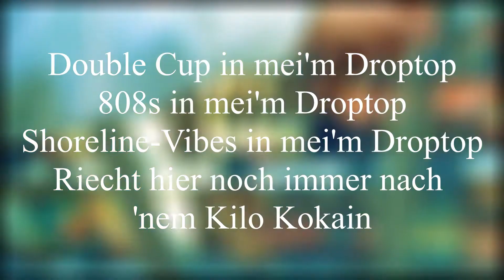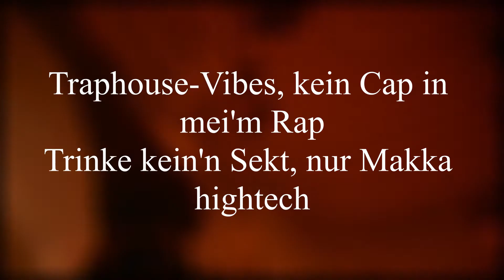Kalim Droptop | Lyrics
Das Video dient zur Unterhaltung und zur Unterstützung des Künstlers.

Unterstützt mich mit einem Abo und ´nem Like.

Lyrics:
[Part 1]
Glock 23 mein Bodyguard
Hundert K in der Schuhbox von Adidas
Blaues Ziffernblatt auf der Audemars
G-Waggon, Brabus, kein VIP-Leasing, keine Probefahrt
Bitch, durch Hamburg Billstedt in 'nem Droptop (Wuh)
Minus zehn Grad hier im Ostblock (Pah)
Der Benz hält mich warm wie 'ne North Face
24/7 Macher ohne Off-Day
Trinke Henny aus der Flasche, nein, kein Chardonnay
Drippe hard, so was gibt es nicht im KaDeWe
Dopeboy-Drip mit den White Buffs (Woah)
Plain Jane, aber kalt wie ein Eisfach, ja
Telefon brennt, Encro, Leica, ja
Verballer' Newcomervorschüsse aufm Freitag
Erzähl deiner Bitch keinen Scheiß, wir beide fahren nicht den selben Daimler

[Pre-Hook]
Double Cup in mei'm Droptop
808s in mei'm Droptop
Shoreline-Vibes in mei'm Droptop
Riecht hier noch immer nach 'nem Kilo Kokain

[Hook]
Double Cup in mei'm Droptop, ah
808s in mei'm Droptop
Double Cup in mei'm–

[Part 2]
Droptop, frisch aus Bottrop
Fahre vor, deine große Liebe kriegt ein'n Kollaps
Ich bin ausgestattet wie'n Warlord (Brr)
Fahre durch eins-fünf-sieben-neun und pumpe Loco (Ja)
Flow behindert, als hätte ich gesignt bei Top Dawg
Mach' 'ne Mio und ziehe von der Gosse in den Vorort, hah
Rockstar, so wie Ozzy Osbourne
An die Konkurrenz, es tut mir leid, ich bin in Topform
Oh Junge, ist zu einfach
Nicht mehr lang und mein Bruder ist auf Freigang
Traphouse-Vibes, kein Cap in mei'm Rap
Trinke kein'n Sekt, nur Makka hightech